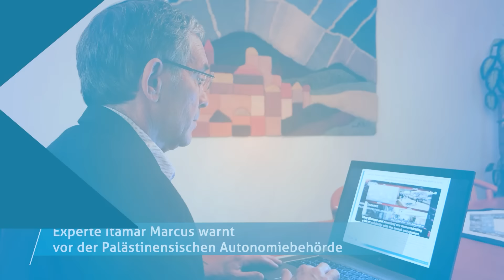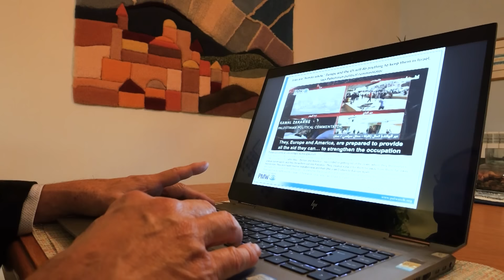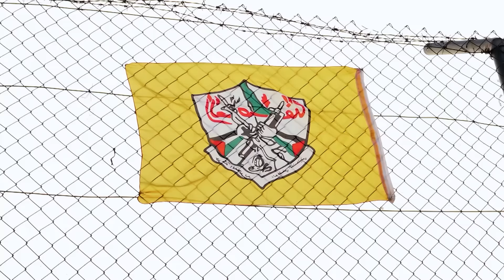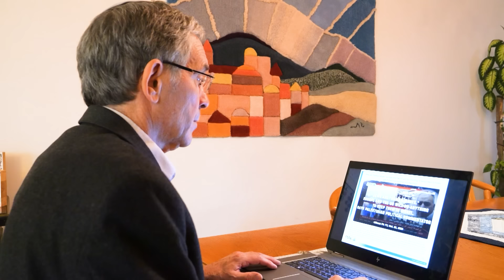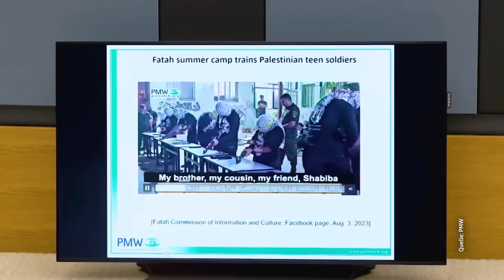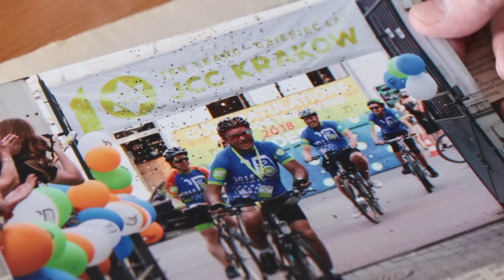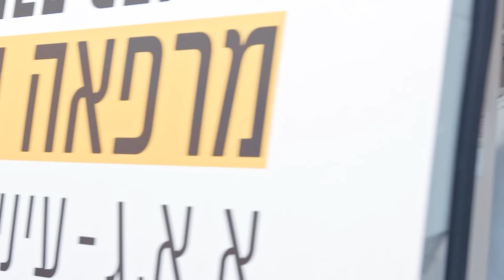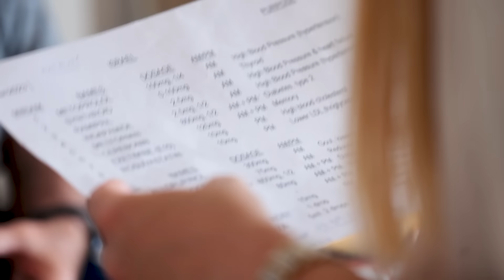Die Ideologie der Mörder // Fokus Jerusalem 394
Diese Beiträge sehen Sie in der Sendung:

- Aktuelle Nachrichten aus dem Gaza Krieg

- Experte Itamar Marcus warnt vor der Palästinensischen Autonomiebehörde

- Ärzte helfen Holocaust-Überlebenden mit kostenlosem Service

- Biblischer Impuls von Pastor Daniel Geppert: Wie konnte das passieren?

Schalom!